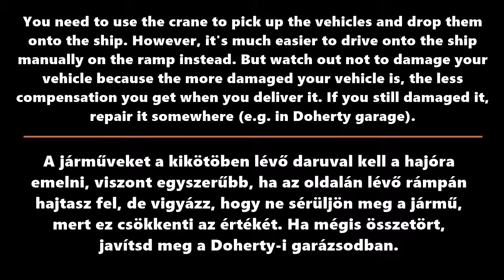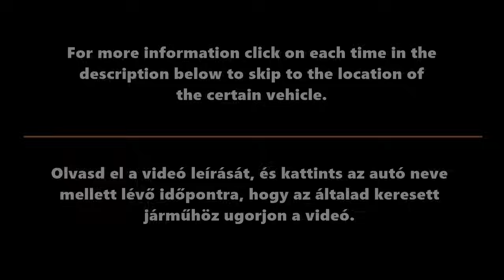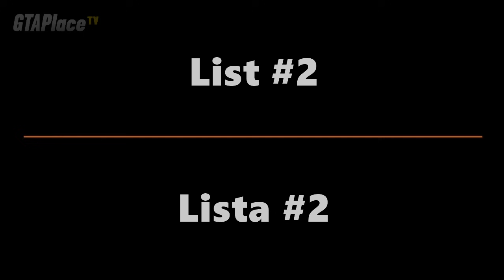GTA San Andreas - All 30 Import-Export Vehicle Locations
List #1:

Patriot - 01:44
Sanchez - 02:42
Stretch - 03:24
Feltzer - 04:05
Remington - 04:50
Buffalo - 05:32
Sentinel - 06:17
Infernus - 07:00
Camper - 07:47
Admiral - 08:30

List #2:

Slamvan - 09:18
Blista Compact - 10:00
Stafford - 11:10
Sabre - 11:55
FCR-900 - 12:35
Cheetah - 13:18
Rancher - 13:57
Stallion - 14:40
Tanker - 15:20
Comet - 16:03

List #3:

Blade - 16:43
Freeway - 17:25
Mesa - 18:15
ZR-350 - 18:57
Euros - 19:37
Banshee - 20:23
Super GT - 21:07
Journey - 21:50
Huntley - 22:34
BF Injection - 23:17

Be up to date about Grand Theft Auto by visiting by following us:

More information regarding the franchise with a gallery, hundreds of articles and news at: